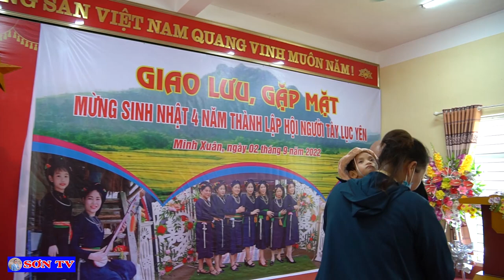Những Hình Ảnh Tuyệt Vời Của Hội Người Tày Yên Bái - Lào Cai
Những Hình Ảnh Tuyệt Vời Của Hội Người Tày Lục Yên - Lào Cai